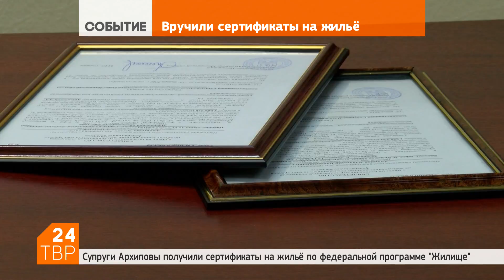Жильё по федеральной программе | Новости | ТВР24 | Сергиев Посад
Супруги Владимир и Любовь Архиповы в пятницу получили сертификат на приобретение жилья.